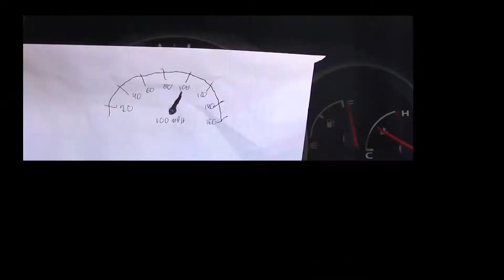teen driving PSA